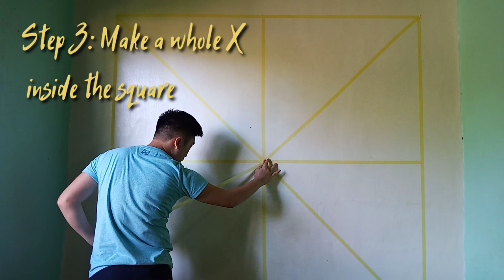Easy and Affordable : Geometric Wall Painting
Easy and Not expensive Wall Paint

This wall paint may look difficult to make, but with the use of masking or painter's tape it will help you to do it easier.

Geometric Wall Painted and Designed By Yours Truly:
Gong Fernandez

Happy Watching 😍